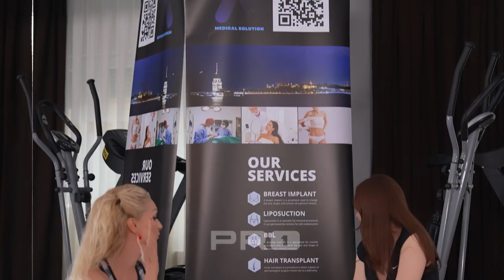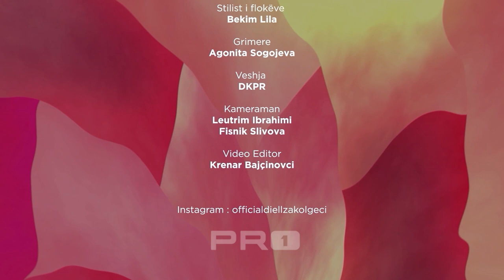Teuta Krasniqi | Unë Jam Magjia | PRO1